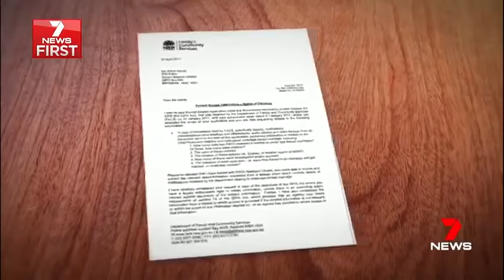Child Brides Young Girls Forced Into Marriage In Australia